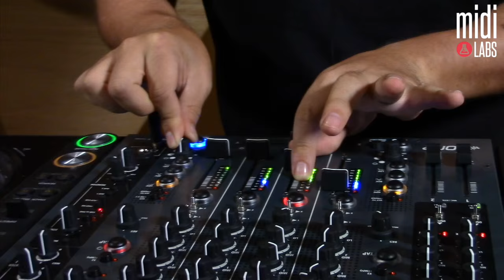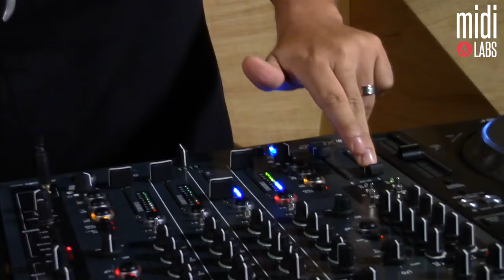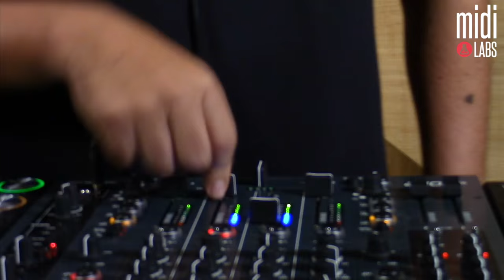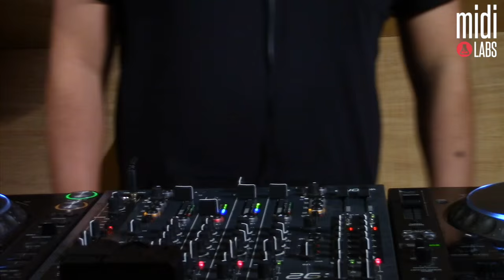Max Alzamora | DJ SET en Qmulus Sound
En la hora de grabación que compartimos con el talento nacional Max Alzamora, ha demostrado toda su experiencia y técnica que viene desenvolviendo desde inicios de su carrera. Actualmente Max sigue desarrollándose como artista tanto en la escena local como internacional.

midi busca el reconocimiento de nuevos artistas a nivel internacional.